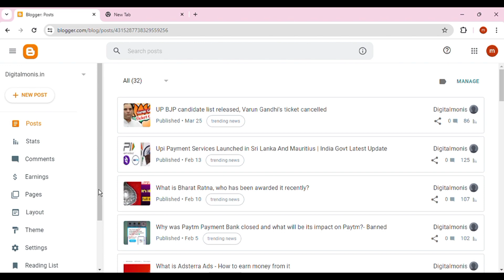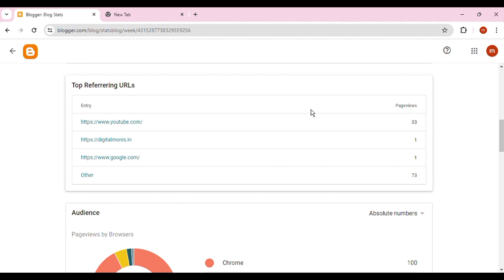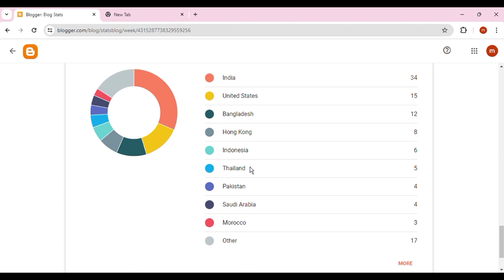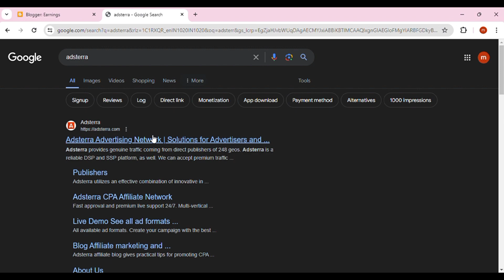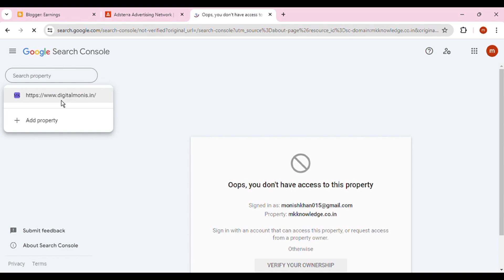How to get traffic in new blogger 2024 | Secret Sources For Traffic | Digital monis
How many days does it take for traffic to come on blogger | Secret Sources For Traffic